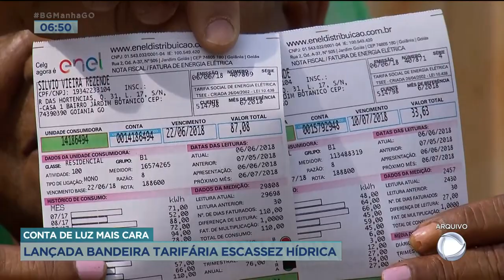CONTA DE LUZ MAIS CARA: LANÇADA "BANDEIRA TARIFÁRIA ESCASSEZ HÍDRICA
COMEÇA A VALER HOJE O NOVO AUMENTO NA CONTA DE LUZ. O ANÚNCIO FOI FEITO ONTEM PELA ANEEL, A AGÊNCIA NACIONAL DE ENERGIA ELÉTRICA. O NOVO PATAMAR DE BANDEIRA TARIFÁRIA PARA AS CONTAS VAI VALER ATÉ ABRIL DO ANO QUE VEM. A CRISTAL TÁ AO VIVO COM A GENTE. BOM DIA, SEJA BEM VINDA... NA PRÁTICA, COMO VAI SER AUMENTO?